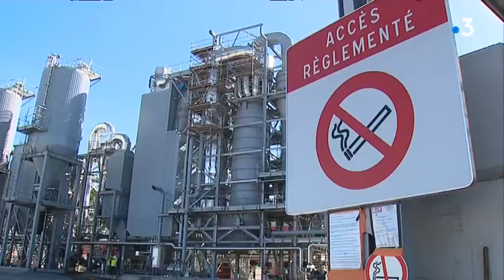Les vallées de la Loue et du Lison préparent leur plan air-énergie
L'environnement, le climat, la préservation des énergies...
des obligations pour toutes les communautés de communes. Elles doivent dans les deux ans à venir mettre au point un plan climat air énergie.

Derrière ce terme un peu fourre-tout se cache des problématiques d'environnement ou de pollution. Plutôt que d'y réfléchir autour d'une table, les élus de la vallée de la Loue ont passé une journée à visiter et à recenser ce qui marche bien dans ce secteur.

Interviews de Sarah Faivre, maire de Quingey etJean-Claude Grenier, communauté de communes Loue-Lison.

Reportage d'Emmanuel Rivallain et Jean-Louis Saintain.